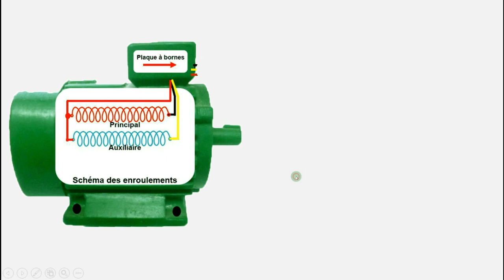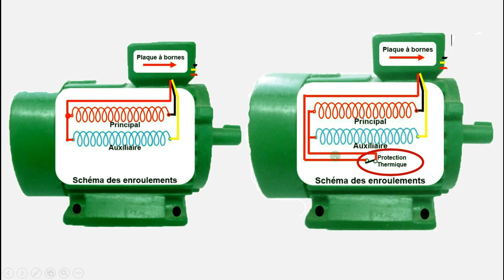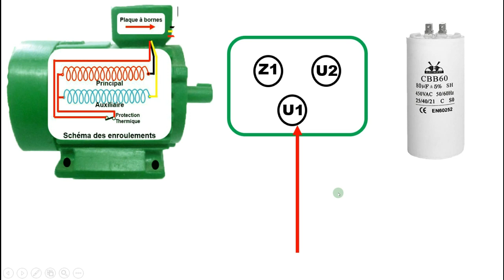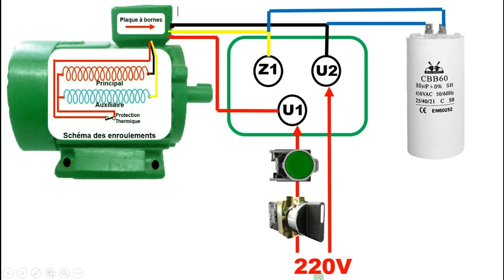Branchement moteur monophasée avec protection intégrée مرحبا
Moteur monophasé
Branchement moteur
Schéma de câblage
Alimentation électrique
Condensateur de démarrage
Bobinage du moteur
Enroulements du moteur
Connexion des fils du moteur
Phase principale
Neutre
Terre de protection
Dispositif de protection du moteur
Relais Thermique
Disjoncteur moteur
Interrupteur de démarrage/arrêt
Sens de rotation
Tension d'alimentation
Calcul de la puissance du moteur
Vérification des connexions
Sécurité électrique
محرك أحادي الطور
مخطط الاتصال
الربط الكهربائي
أسلاك المحرك
تغذية كهربائية
محرك متعرجا
مكثف
بداية المحرك
دوران
الحماية الحرارية
قواطع
مفتاح تشغيل / إيقاف
اختيار الكابلات المناسبة
اتصالات الأرض
معايير السلامة الكهربائية
اختبار الوظيفة
تعديل التوتر
صيانة المحرك
التحكم في الحمل الزائد
الاستخدامات الشائعة لمحرك أحادي الطور
المحرك القياسي أحادي الطور هو نوع من المحركات الكهربائية المستخدمة في العديد من التطبيقات السكنية والتجارية والصناعية. على عكس المحركات ثلاثية الطور التي لها ثلاثة موصلات للتشغيل ، فإن المحركات أحادية الطور مصممة للعمل بمرحلة واحدة من الطاقة الكهربائية.

تُستخدم المحركات القياسية أحادية الطور عادةً للأحمال الخفيفة والمتوسطة ، مثل المراوح والمضخات والضواغط وأدوات الطاقة والأجهزة المنزلية. كما أنها تستخدم بشكل شائع في أنظمة تكييف الهواء وأنظمة التهوية ومعدات معالجة المياه.

يعتمد تشغيل المحرك القياسي أحادي الطور على إنشاء مجال مغناطيسي دوار يؤدي إلى دوران عمود المحرك. لتوليد هذا المجال المغناطيسي ، تستخدم هذه المحركات عمومًا ملفًا رئيسيًا وملفًا مساعدًا.

يتم تنشيط الملف الرئيسي من خلال المرحلة الرئيسية لمصدر الطاقة ويخلق المجال المغناطيسي اللازم لبدء تشغيل المحرك. من ناحية أخرى ، يتم توصيل الملف الإضافي في سلسلة بخزان ويجعل من الممكن إنشاء تحول طور بين التيارات المتداولة في اللفات الرئيسية والملفات المساعدة. يعد تحول الطور هذا ضروريًا لإنشاء مجال مغناطيسي دوار وضمان تشغيل المحرك.

تعد المحركات أحادية الطور القياسية بسيطة بشكل عام في الأسلاك والاستخدام ، ولكن لها بعض القيود. على سبيل المثال ، لديهم عزم دوران منخفض نسبيًا وقد يفتقرون إلى الطاقة في بعض التطبيقات الصعبة. بالإضافة إلى ذلك ، يمكن أن تكون عرضة لمشاكل السخونة الزائدة عند استخدامها بشكل مستمر في الأحمال العالية.

من المهم ملاحظة أن المحركات القياسية أحادية الطور متوفرة في تكوينات وأحجام مختلفة ، ولكل منها مواصفاتها الخاصة ومتطلبات الأسلاك. من الضروري الرجوع إلى المعلومات المقدمة من قبل الشركة المصنعة للمحرك للحصول على الأسلاك الصحيحة والاستخدام السليم.

باختصار ، المحركات أحادية الطور القياسية هي محركات كهربائية مصممة للعمل بمرحلة واحدة من الطاقة الكهربائية. يتم استخدامها بشكل شائع في العديد من التطبيقات السكنية والتجارية والصناعية للأحمال الخفيفة والمتوسطة.